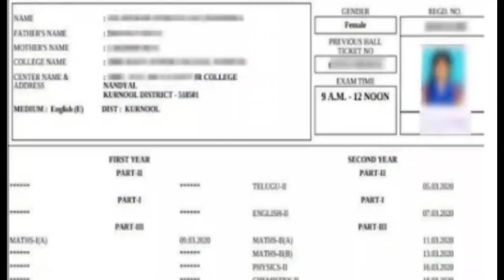Ts Inter HALLTICKETS download 2021 download ts HALLTICKETS tsbie😊